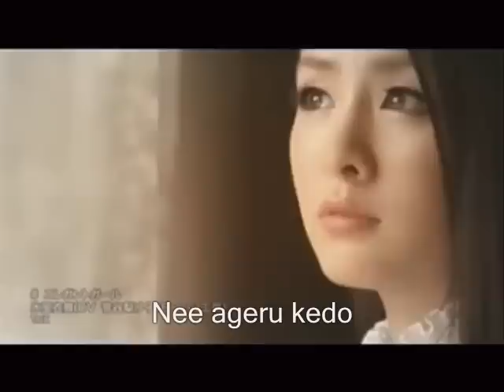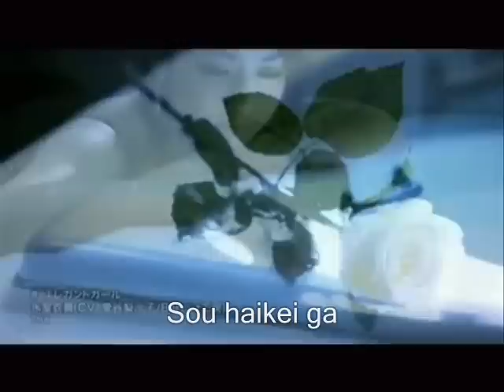【Lyrics】Elegant girl / Risako Sugaya (Full PV)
This is the new and first song from Risako Sugaya..
Elegant girl.

Hope u enjoy the lyrics..:)
Please if I put something wrong, please say it...:)
Thank u..